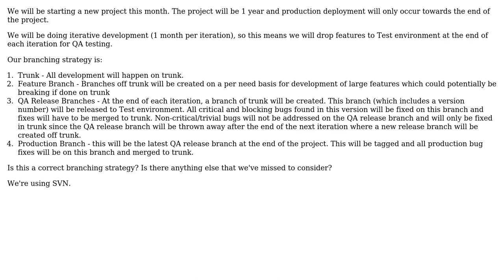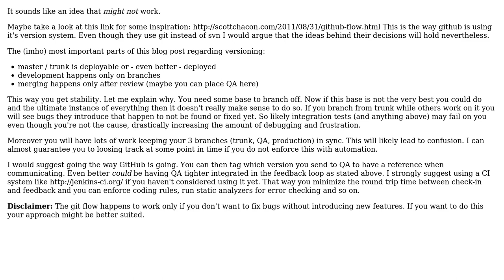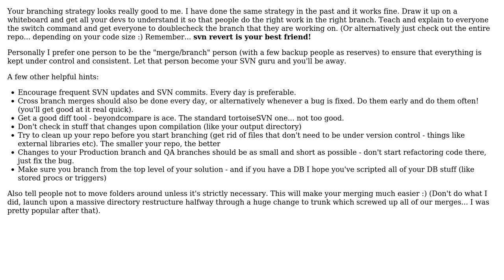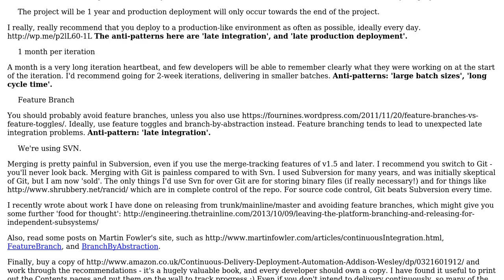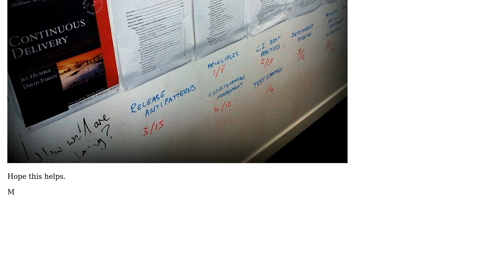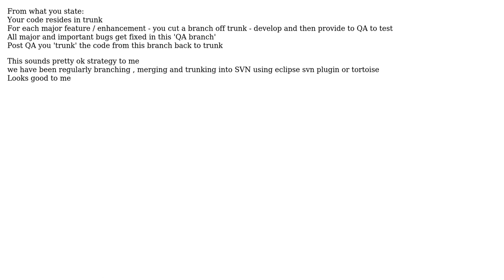Software Engineering: Branching Strategy for Test Environment (6 Solutions!!)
Software Engineering: Branching Strategy for Test Environment

With thanks & praise to God, and with thanks to the many people who have made this project possible! | Content (except music & images) licensed under CC BY-SA | Music | Images & others | With thanks to user TheMorph user rro user Rocklan user Matthew Skelton user gnat user gbjbaanb user DemetriKots user akila and the Stack Exchange Network Trademarks are property of their respective owners. You are responsible for your own actions.